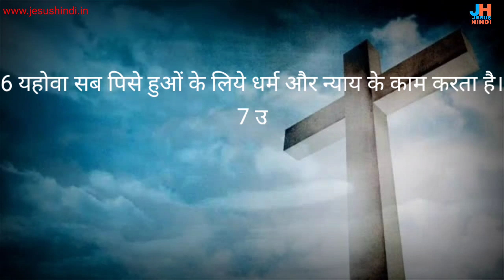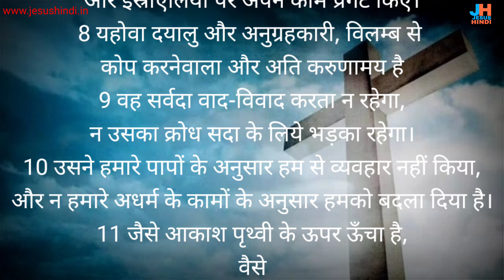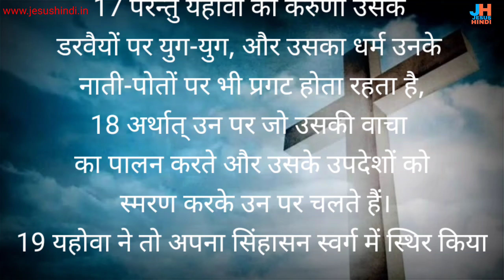भजन संहिता 103